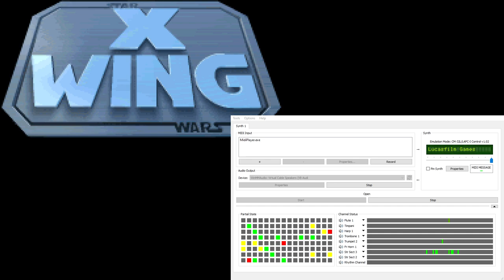X-Wing Super-CM-32L OST - Death (Extra Reverb)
This music is heard in the very unlikely instance that your ejection system is inoperative when your craft is destroyed.